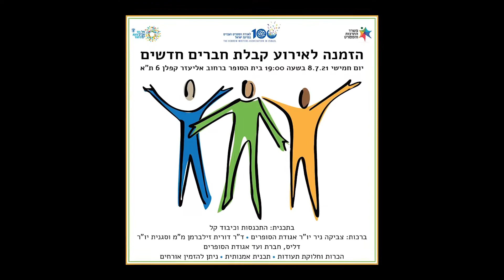טקס קבלת חברים חדשים לאגודת הסופרים העבריים - 8.7.21